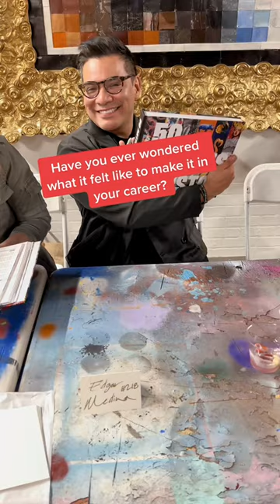Dreams come true! 👨🏻‍🎨🤩📚😱🎨art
The feeling when you get to see your work in a book!